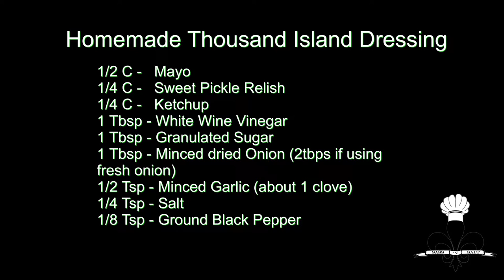Ruben Panini with Homemade 1000 Island Dressing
Who doesn't love a Ruben sandwich?! I do!

For the homemade Thousand Island Dressing-
1 C Mayo
1/4 C Sweet Pickle Relish
1/4 C Katchup
1 Tbsp White Wine Vinegar
1 Tbsp Granulated Sugar
1 Tbsp Minced Dried Onion (2 Tbsp if using fresh onion)
1/2 tsp Minced Garlic
1/4 tsp Salt
1/8 tsp Ground Black Pepper

Combine all ingredients in a bowl and stir until fully incorporated. Put into air-tight container and let sit in fridge for 30 minutes.

For the Ruben -
Rye Pumpernickel bread
Thousand Island Dressing
Baby Swiss cheese
Pastrami
Sauerkraut

Place a small amount of dressing on each slice of bread. On one slice, place squeezed sauerkraut and baby swiss cheese. On the other slice, pile up the pastrami. Heat up your panini or skillet and place a pat of butter on each piece of bread.  Cook until the cheese is melty and the pastrami is warmed through.